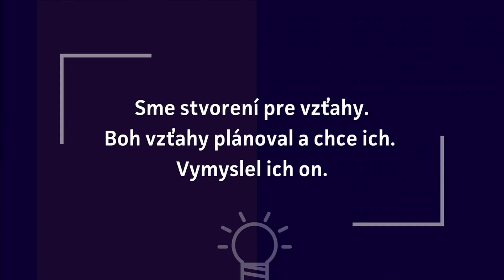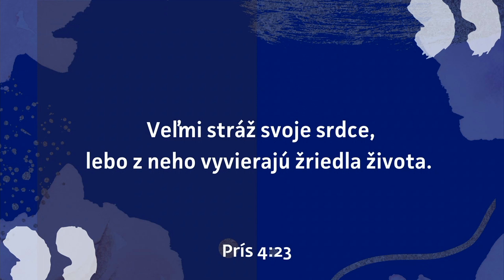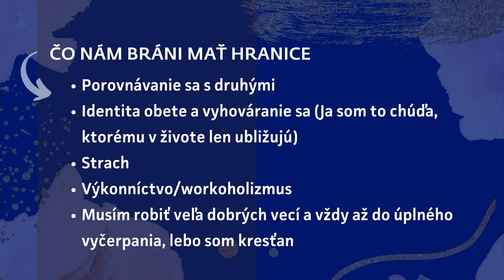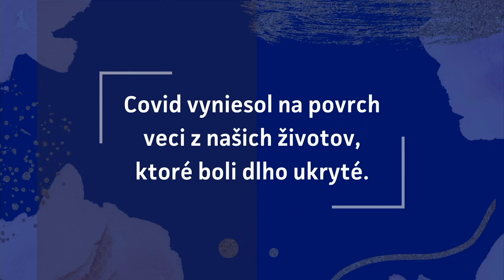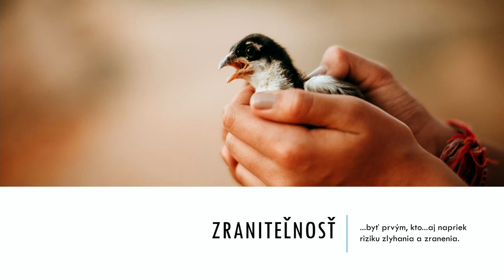Denisa Zlevská - Vzťahy #5 - Dám 100.000 za dobrého priateľa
Záznam prednášky z otvoreného modlitebného stretnutia Spoločenstva Martindom "Streda".

Opäť vás pozývame modliť sa s nami aj osobne na Rožňavskej 17 v Bratislave. Otvorené modlitebné stretnutie "Streda" prebieha každú stredu od 18:40 a je otvorené aj pre verejnosť za dodržiavania stanovených protiepidemiologických opatrení.